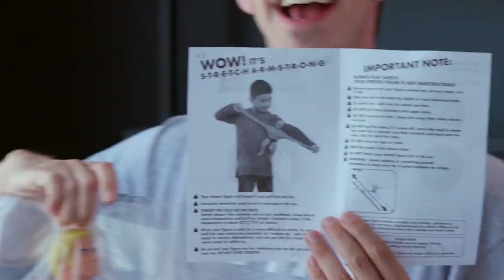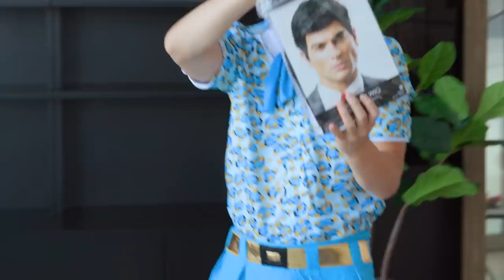Try Guys Transform Into Iconic Toys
We're transforming into the most iconic toys from our childhood aaand we've got BIG news for you! We made mini me's! You can pre-order our brand new Try Guys Collect-A-Boys Talking Figurines now through 6/13

Get the individual lil guys for $30 or collect all four boys for $99!

*Figurines officially release and ship in November.

EDITED BY
Ian Wittenber

APPEARANCES
Kaylin Burke @kaylinnrae